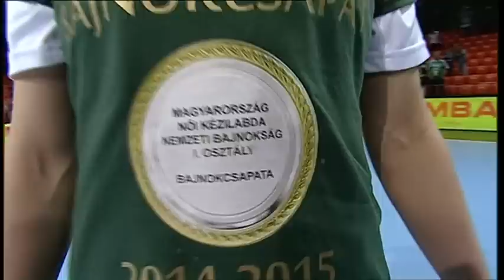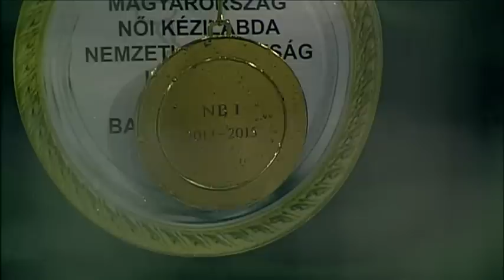GYŐRI AUDI ETO-FTC RAIL CARGO HUNGARIA 25-27 (11-15) - 2. félidő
Női NB I, döntő, 2. mérkőzés, 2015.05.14.
Győr, játékvezetők: Andorka, Hucker.
GYŐR: Grimsbö, Lunde, Herr, Csapó (kapusok), Aguilar 2, Boczkó-Hornyák 3, Bódi 2, Knedliková 4, Korsós 1, Kovacsics 3, Löke 5 (2), V. Milanovic-Litre, Planéta, Szepesi 1, Szeny 4, Tamires. Edző: Ambros Martin.
FTC: Tomasevics, Szikora (kapusok), Cifra, Faluvégi, Háfra, Kocsis, Kovacsicz 3, Lukács, Mészáros, Pena 10 (4), Szamoránsky 5, Szarka 1, Szucsánszki 2, Tomori 6, Tóth M., Vérten. Edző: Elek Gábor.